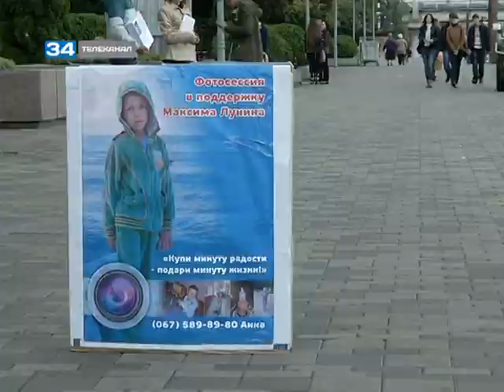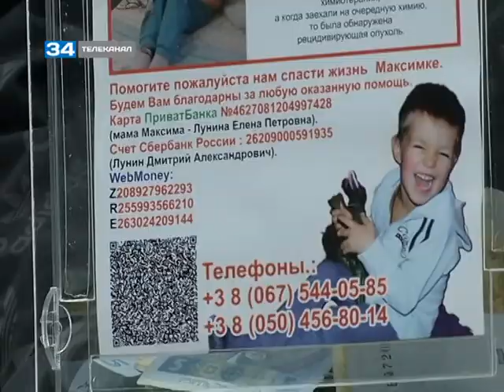Благотворительная акция для детей в Днепропетровске